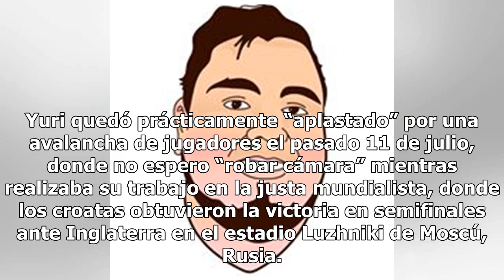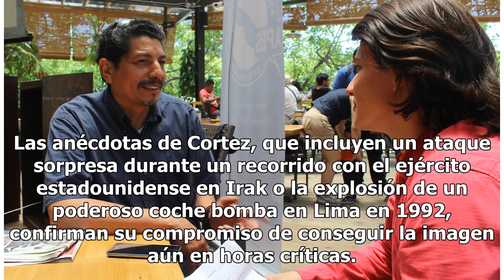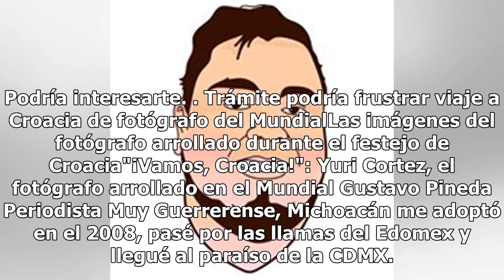‘Con disciplina y coraje’: así captura momentos Yuri Cortez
Para Yuri Cortez, jefe de fotografía de la oficina en México de la Agence France-Presse (AFP), la discriminación contra los fotoperiodistas se combate a diario mediante el trabajo silente detrás de la cámara. A lo largo de su reconocida carrera, aconseja a los profesionales y estudiantes de periodis...